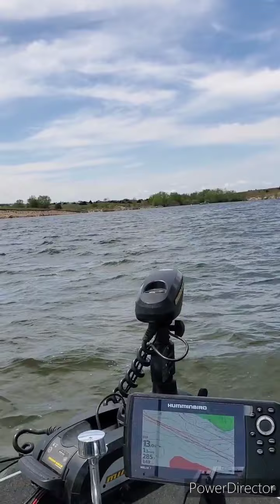May 25, 2020